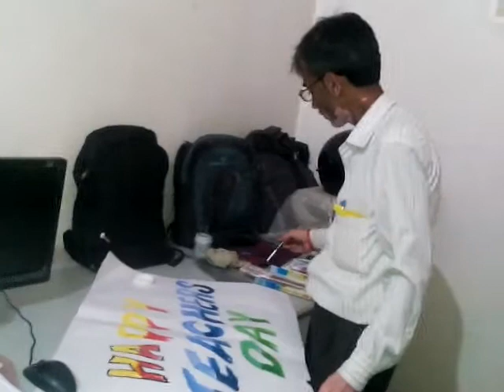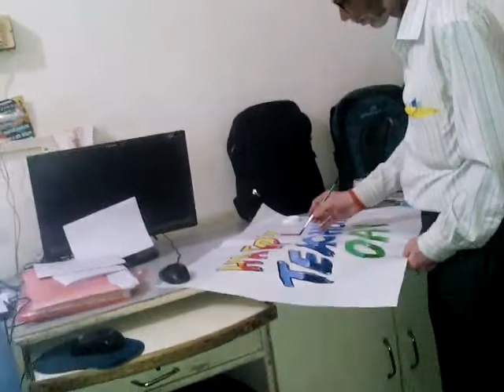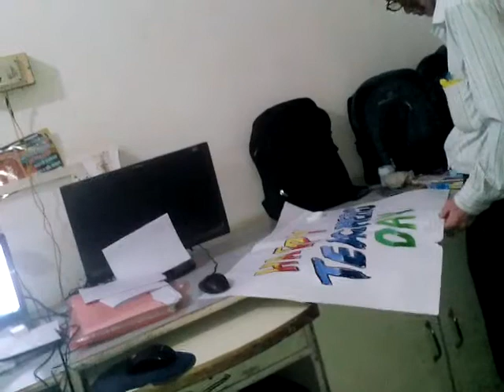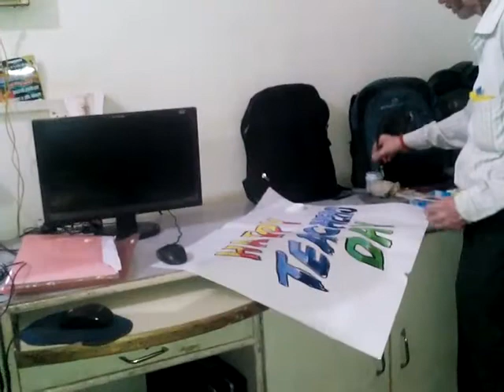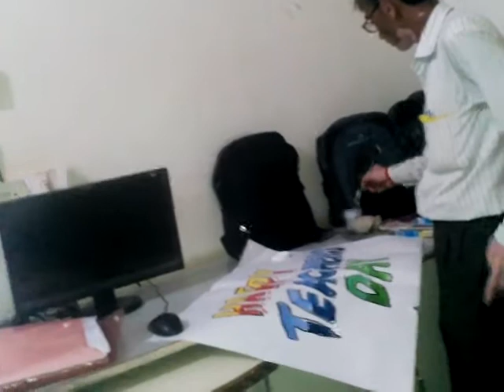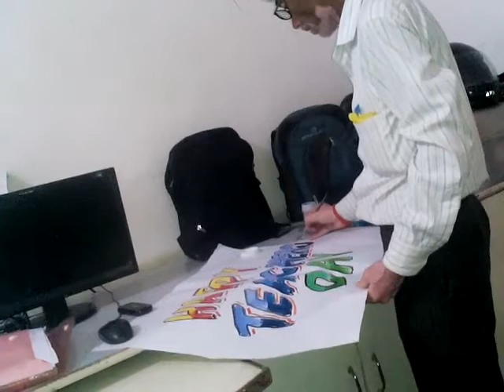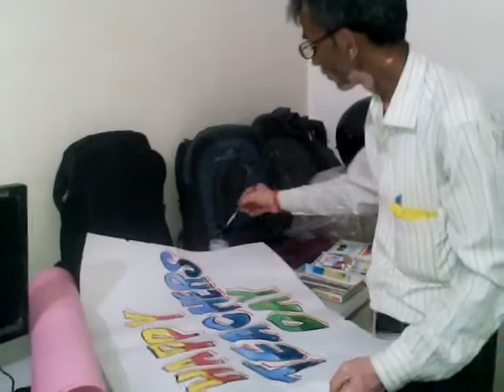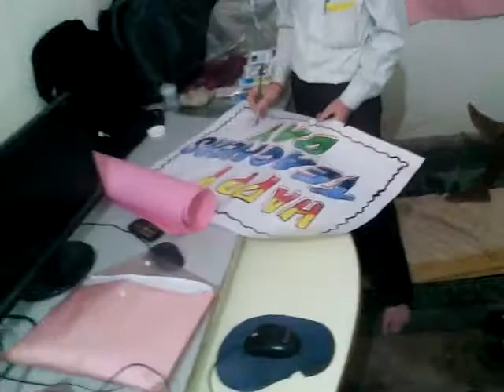CHITRAKALA चित्रकला (PAINTING) HOW TO DRIVE PAINTING with FREE HAND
THIS PAINTING IS MADE BY ME ON TEACHERS DAY 2017 DATE 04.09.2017

rshimanshu787india,
himanshu2012

RAM NARAYAN SHARMA